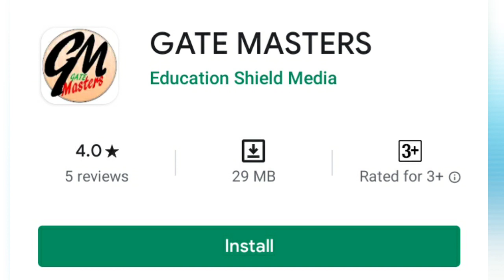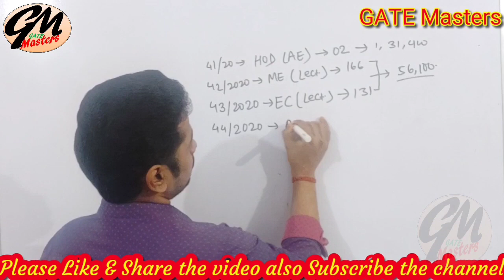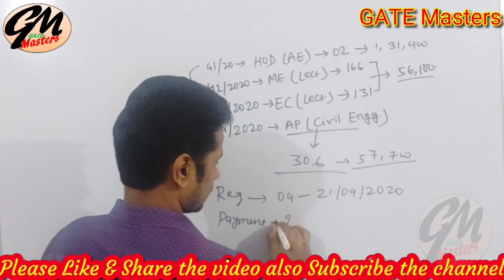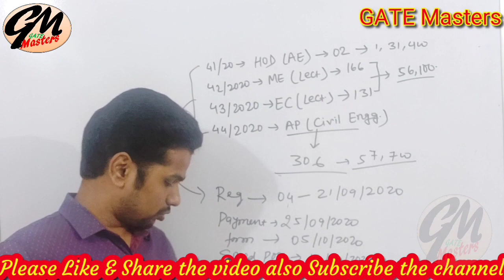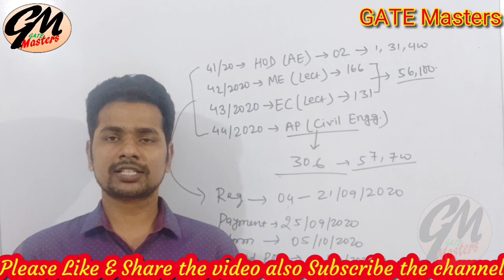Assistant Professors & Lecturers new notification out for Civil, Mechanical & Electronics Engg.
Assistant Professors & Lecturers new notification out for Civil, Mechanical, Automobile & Electronics Engineering candidates.

TEQIP वाले को नहीं मिलेगा वेटेज !!
TEQIP project ko nhi milega weightage.

Bpsc Assistant professors
Bpsc lecturers
Government Engineering College of Bihar
Government Polytechnic Bihar
Government women Polytechnic Bihar
Assistant professors & Lecturers recruitment 2020 Bihar.